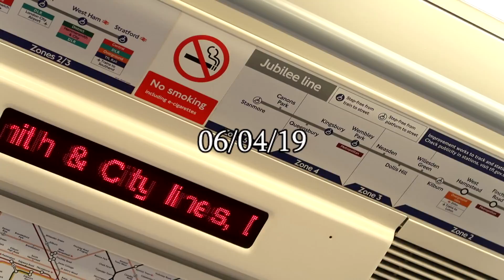Brighton Fans At Green Man Wembley Pub Pre Match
-- Xbox One Gamertag -- Fifafusion50